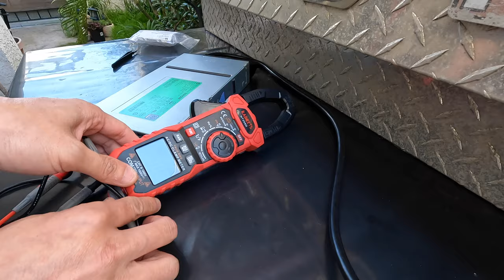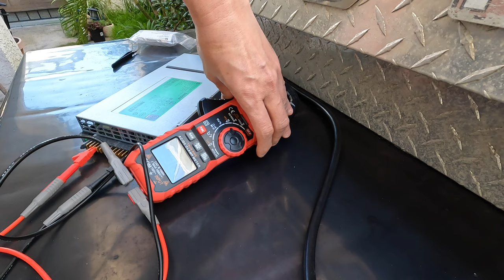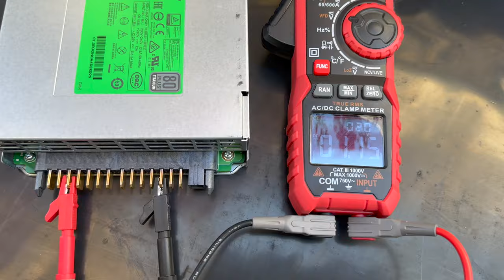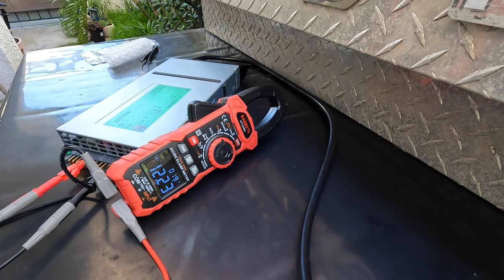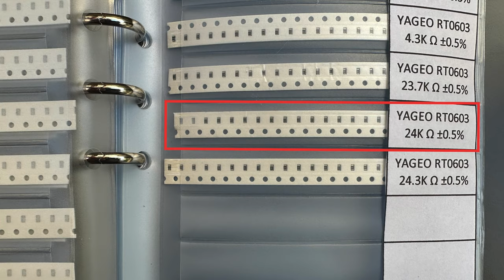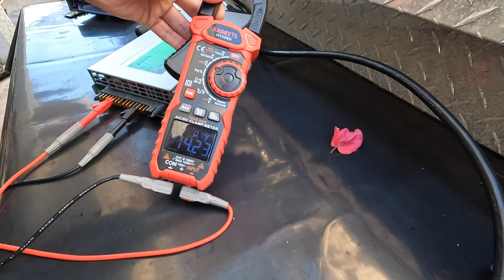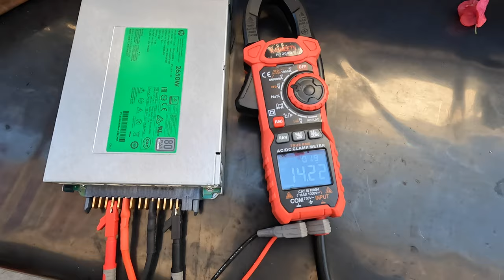HP HSTNS-PD52 DPS-2650BB A 2650W 80 PLUS TITANIUM OVP & OUTPUT VOLTAGE 14.25V MOD LLC PSU Low EMI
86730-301LF - Headers & Wire Housings MINITEK

RT0603DRD0724KL -  Thin Film Resistors - SMD 24K OHM .5% 25PPM 1/10W

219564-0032 - Power to the Board Right-Angle Receptacle Assembly without Guide Receivers, 2 Power Circuits

LLC PSU Advantages:
- High Efficiency
LLC power supplies are known for their high efficiency, especially at high loads, due to minimal switching losses and reduced conduction losses.
- Reduced Electromagnetic Interference (EMI)
They can mitigate EMI through zero-voltage switching (ZVS) and other techniques, making them suitable for applications where EMI is a concern.
LLC PSU Disadvantages:
- Complex Design
Designing an LLC converter requires careful consideration of parameters such as resonant frequency, transformer design, and control scheme, making it more complex than some other topologies.
- Sensitive to Component Variations
Performance of LLC converters can be sensitive to component tolerances and variations, necessitating tighter component selection and manufacturing tolerances.